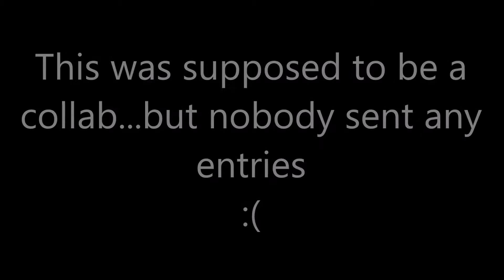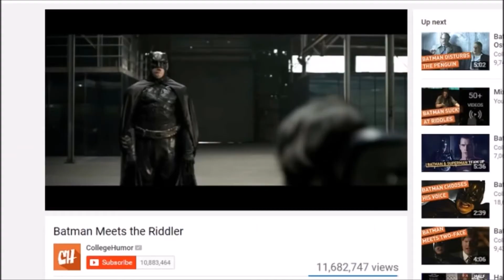(YTP) The MemeQuest Team can't find The Ropen because it Doesn't Exist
This was supposed to be a collab :(